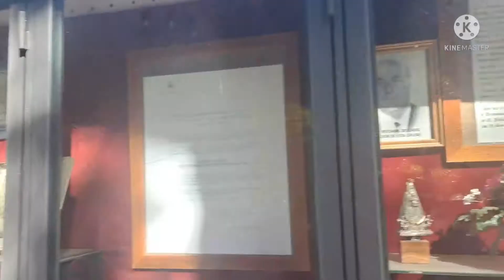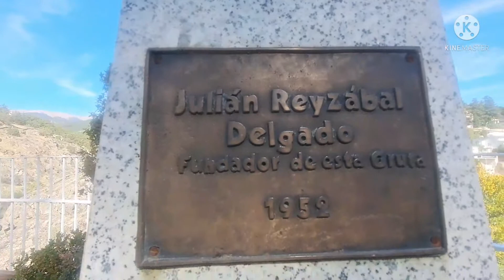MiraFlores de la Sierra Madrid Spain/Bisdak de madrid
Bisdak de madrid visiting mira flores for the 3rd times